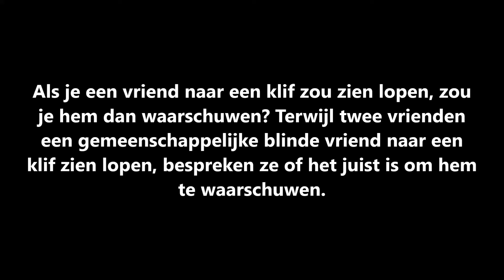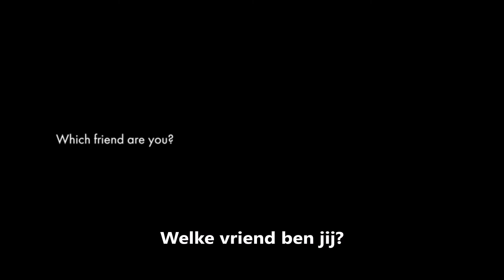Spreken in liefde